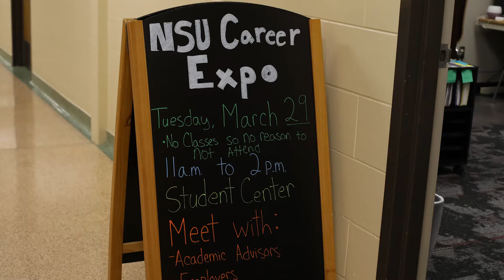NSU Job Fair: Why is an elevator pitch important?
NorthernStateU Career Services Coordinator Maggie Pence explains why elevator pitches are essential ahead of the Tuesday, March 29, spring job fair. Are you ready to find your path forward?